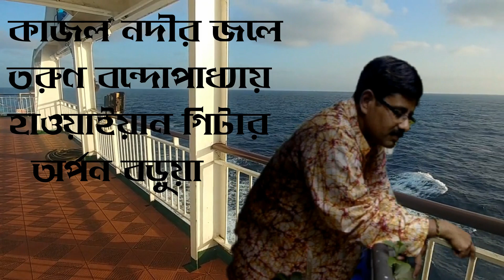কাজল নদীর জলে// হাওয়াইয়ান গিটার// অর্পন বড়ুয়া।